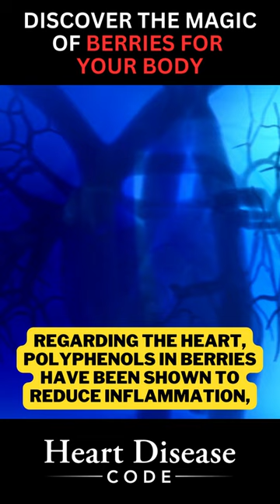Discover the Magic of Berries for Your Body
The Heart Disease Code channel is educational content to help people make diet and lifestyle adjustments to support people in reducing their risk of heart attacks, strokes, myocardial infection and coronary artery disease. Millions of people die each year from heart disease as it is still the leading cause of death. Although medication like statins can be helpful for some people, taking preventative steps to help the body stay healthy is important. We also discuss topics such as high triglycerides, high cholesterol, high blood pressure, diabetes and obesity which are all risk factors for heart disease.